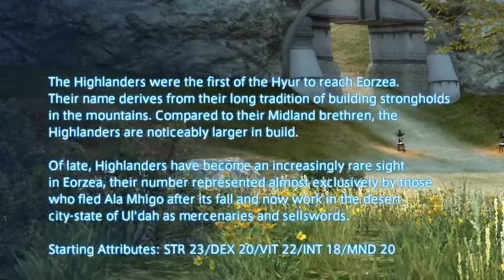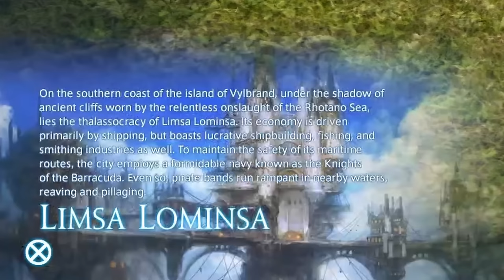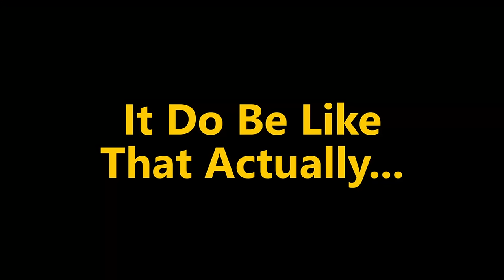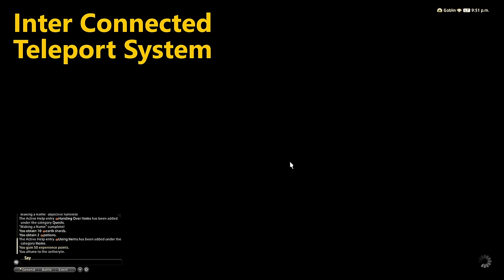Final Fantasy XIV's Hilarious New Player Experience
So as I have been going to try all the great MMORPG's out there I stumble across Final Fantasy 14 One of the most historic and loved games in the genre that I never actually played. Well I decided to change that today...

0:00 Intro
1:04 Living The Fantasy
35:51 What An Adventure!
38:42 Another Great MMO...

Hey there Youtube I am the Caffeinated Dad! Grab a cup and listen in!